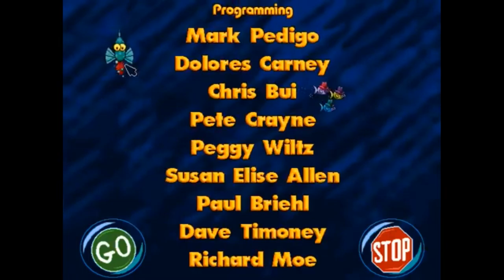how to tie a bow tie